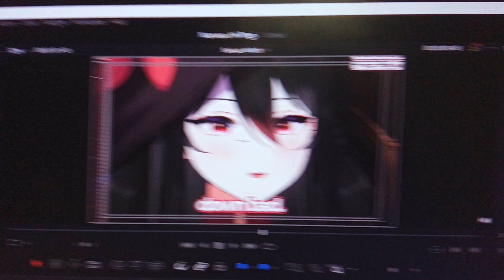Nanasu the "most seiso" witch Vtuber ever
sort of.

Clipped from Nanasu's debut and schedule making stream.